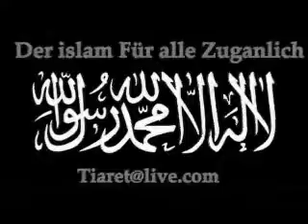Geschichte Des Propheten Abrahams - Part 5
Djislams Channel - Geschichte Des Propheten Abrahams